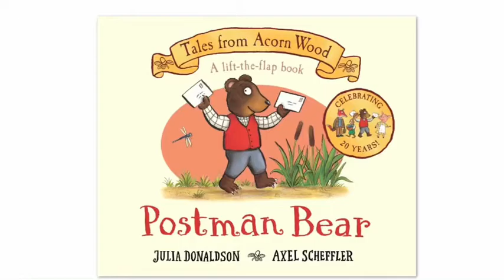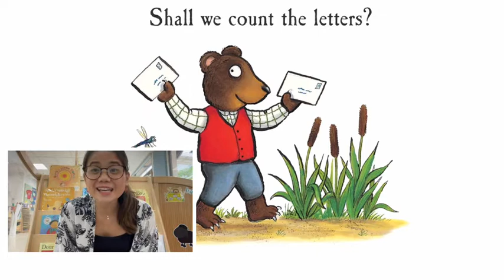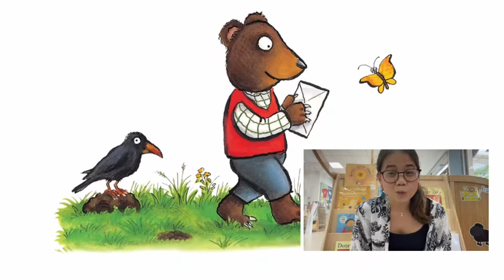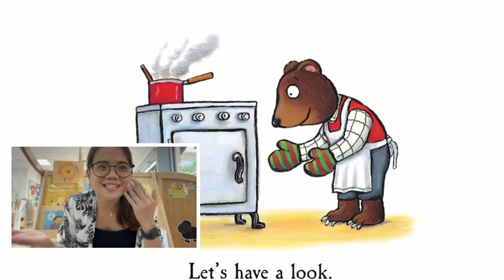Postman Bear by Julia Donaldson